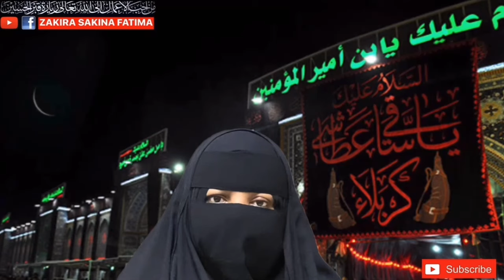7 Zilqad Jalali Isme Azam Ghalati Sy Bhi Nai Bhuly سات ذی العقد جلالی اسم اعظم لازمی پڑھیں